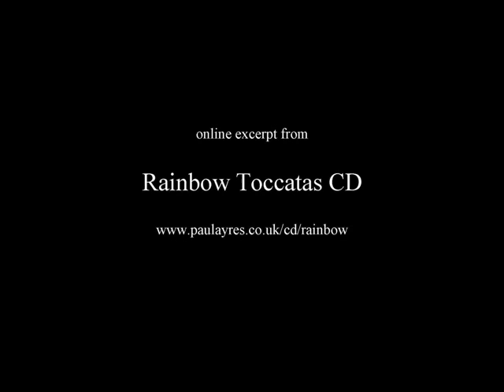Adagio Cromatico on Michelle - from Rainbow Toccatas CD